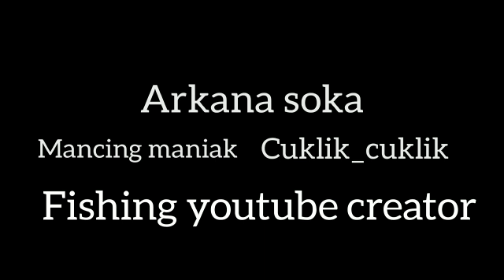UMPAN GACOR II TAMAN PANCING BALI DI JAMIN ANTI BONCOS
umpan gacor untuk pemula lokasi taman pancing di jamin anti boncos umpan grandong